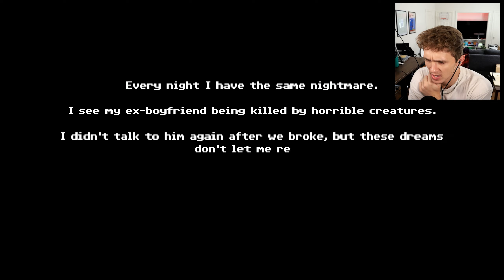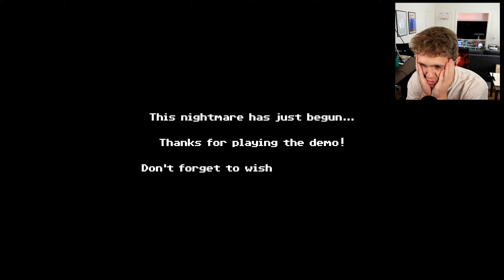I SNUCK INTO MY EX-BOYFRIENDS HOUSE TO CHECK ON HIM BUT I GOT JUMPED BY THIS B#%CH INSTEAD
I cannot even explain how excited I am for this game